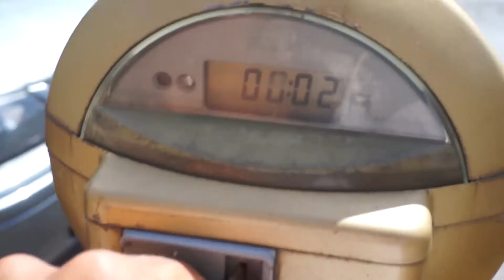BROKEN CAMERA + Broken PR's!